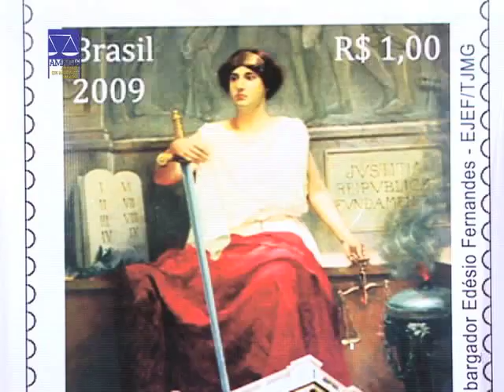Pensamento Jurídico - Justiça em números - 3º Bloco